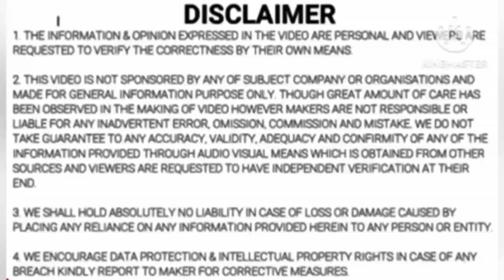Hero Karizma XMR 210 Complete Details Leaked 🤯 | Launch Date 29 Aug😍 | Exterior, price, Features 🕵